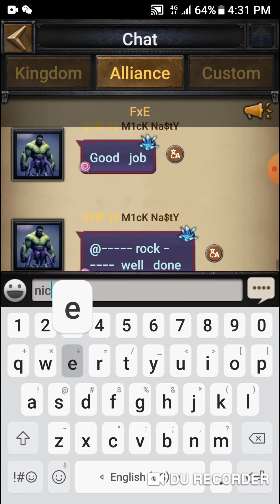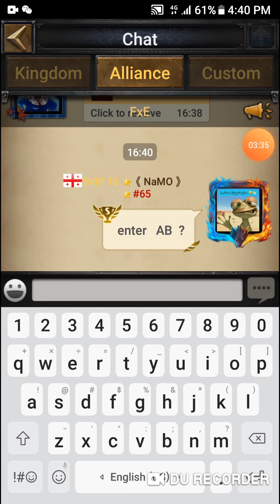clash of kings 200M zeroed K65. and AB get monster's rally